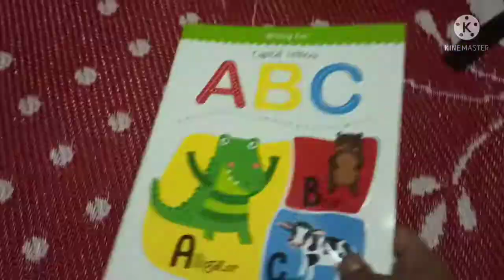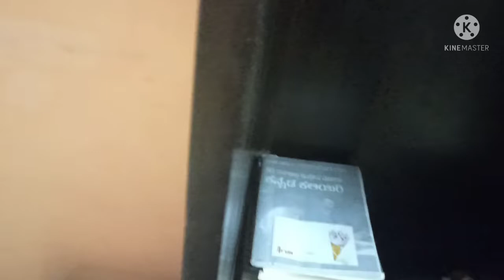Bangan ka bharta banayi dinner me aur sab khush ho gaye.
Hello friends
                      I am Munmun, I have a small family with 2 kids. This is my channel, Munmun's simple lifestyle.

Here I share my daily vlog and cooking videos.

I hope you will enjoy these videos. If you like my video.